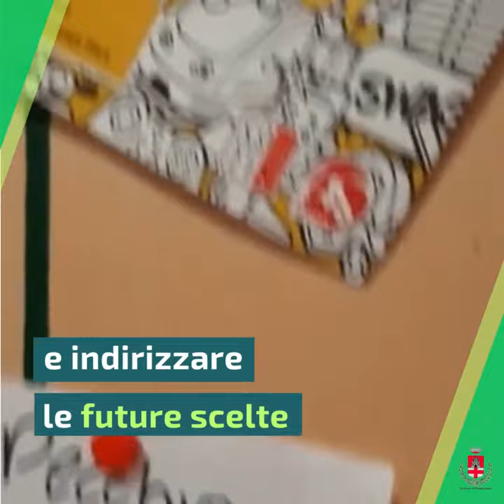Comune di Pontassieve - Incomune del 14 marzo 2023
Alberature nei parchi e nei centri abitati.  Le attività dell’ultimo anno. Nuove piantumazioni, potature e gestione degli alberi

Consulta dei giovani. “Voce ai giovani”. Giovani al lavoro per presentare nuove idee, nuove proposte al servizio delle future scelte